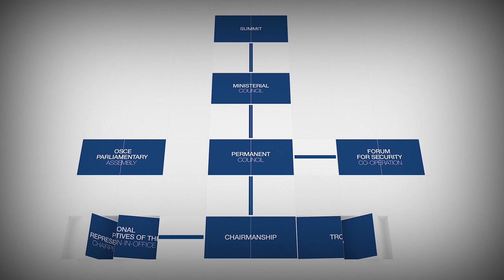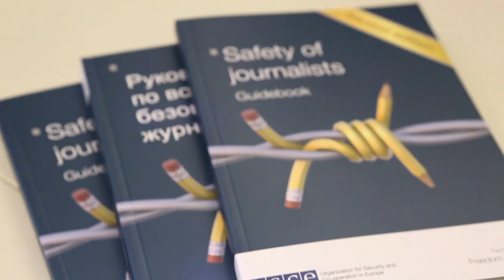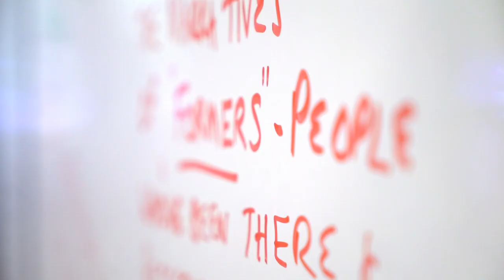What is the OSCE?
With 57 participating States in North America, Europe and Asia, the OSCE is the world’s largest regional security organization. The OSCE works for stability, peace and democracy for more than a billion people, through political dialogue about shared values and through practical work that makes a lasting difference.